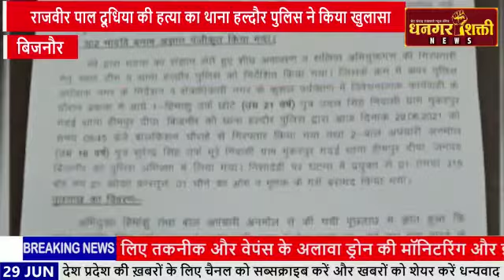पाल मर्डर केस का खुलासा हुआ थाना हल्दौर पुलिसनेहत्यारों को गिरफ्तार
Video from Ramgopal#बिजनौर#ब्रेकिंग#न्यूज़#
राजवीर पाल दूधिया की हत्या का थाना हल्दौर पुलिस ने किया खुलासा, दिनाक ,29/6(2021

राजवीर पाल मर्डर केस के दो अभियुक्तों को हलदौर थाना पुलिस ने किया गिरफ्तार,
गांव खाता पुर थाना हल्दौर राजवीर पाल गोली मारकर कर दी गई थी हत्या आज पुलिस को दिलीप भारी सफलता, हत्या में वांछित अपराधी हिमांशु और छोटे उम्र 21 वर्ष पुत्र श्री उदल सिंह निवासी गधे थाना हीमपुर दीपा, 2=बाल अपराधी अनमोल उम्र 16 वर्ष पुत्र सुरेंद्र सिंह उर्फ भूरे निवासी ग्राम मुकरपुर गधी थाना हेमपुर दीपा को हत्या के आरोप में किया गिरफ्तार पुलिस की पूछताछ में उनकी निशानदेही पर घटना में प्रयुक्त एक तमंचा 315 बोर एक खोखा कारतूस एक सोने का ओम मृतक का पर्स बरामद किया गया, मृतक राजवीर पाल प्रति दिन दूध के लिए  गांव मैं जाता था, वह अनमोल की बहन से उसके प्रेम प्रसंग थे इस मामले को लेकर हर परिवार में कई बार झगड़ा हुआ इसी रंजिश को लेकर प्रेमिका के भाई अनमोल मैं हिमांशु ने मिलकर उसकी हत्या की योजना बनाकर हत्या को अंजाम दिया गया था यह जानकारी डॉ धर्मवीर पुलिस अधीक्षक बिजनौर द्वारा प्रेस कॉन्फ्रेंस कर दी गई , गिरफ्तार अभियुक्तों को मर्डर केस दफा 302 में जेल भेजा जा रहा है देखिए यह धनगर शक्ति न्यूज़ की खबर,
वाइट ,डॉ धर्मवीर सिंह एसपी बिजनौर,
रिपोर्टर, क्षेत्रीय प्रभारी राम गोपाल धनगर बिजनौर